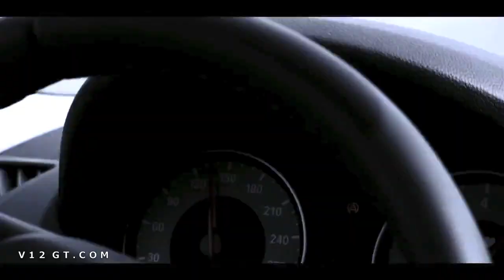BMW Serie 1 M Coupé teaser